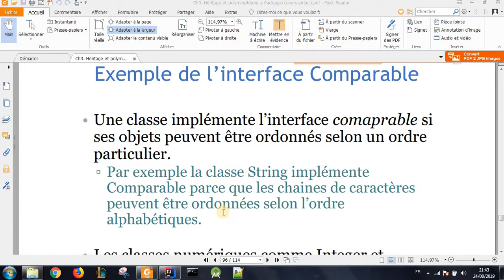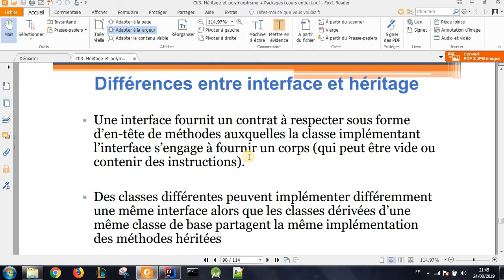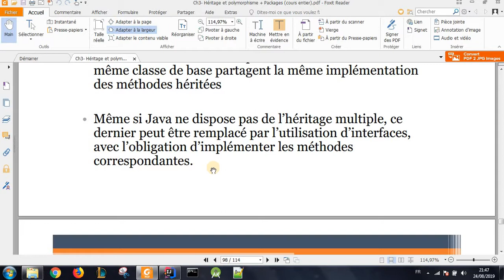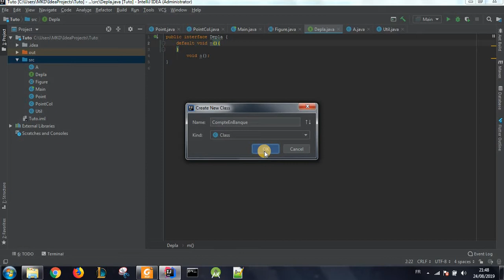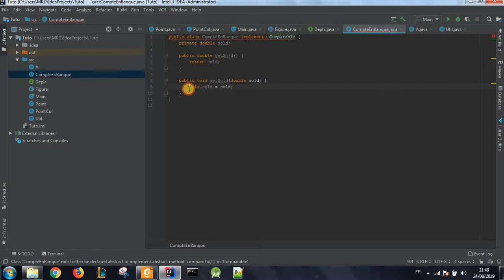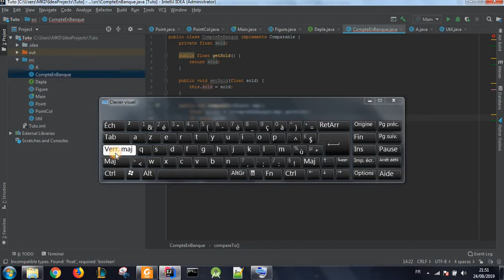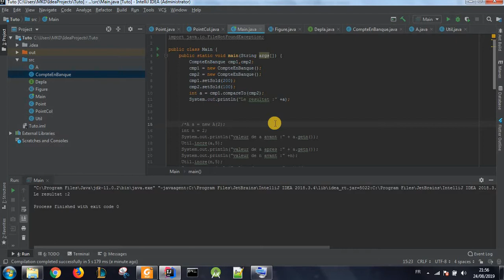Programmation Orientée Objet | 26 - L'interface Comparable + Exercice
Dans cette vidéo on va voir l'interface Comparable comme exemple d'une interface et on va voir aussi un petit exercice qui traite l'utilisation de cette interface .